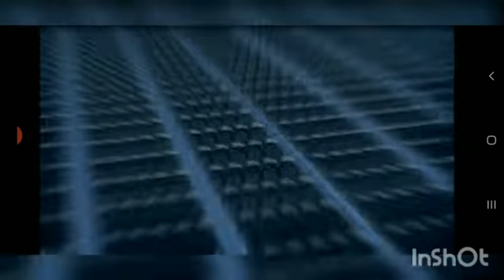Vector Chapter 1:- Downtown Level 1 Full Gameplay 3 Stars